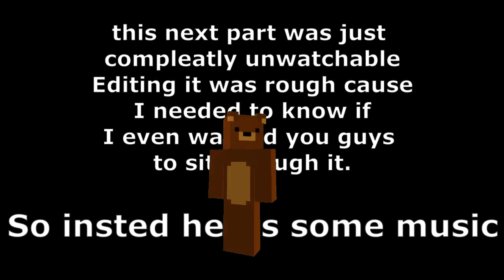Hardcore Minecraft Let's Play | Ep.3 I Find a Nether Fort Really Fast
In this series, I play Minecraft Survival but on Hardcore so that means if I die, it's Game Over. I've done this one before, and it didn't last that long but I have a good feeling that this time will be different.

Sorry for the video being basically unwatchable. I do not know what went wrong but be ready to see episodes 3-5 being somewhat similar. I am working on a solution.

As always, hope you all have a wonderful day or night.

Be Happy | Be Awesome | Be Good People